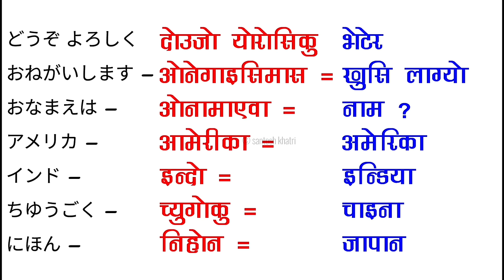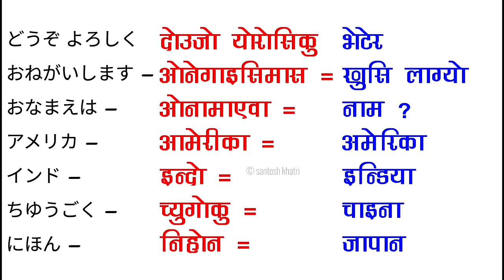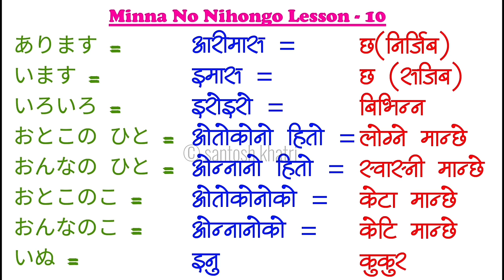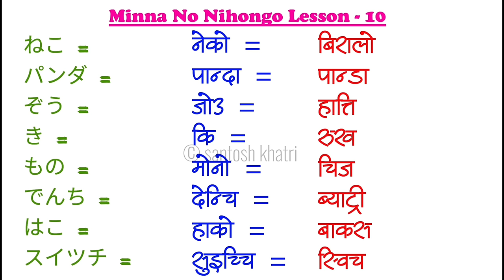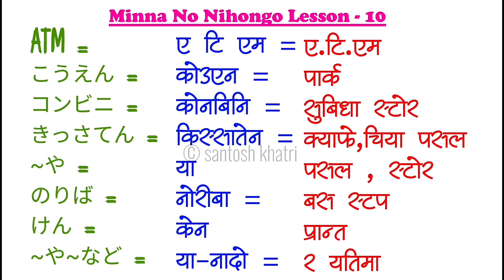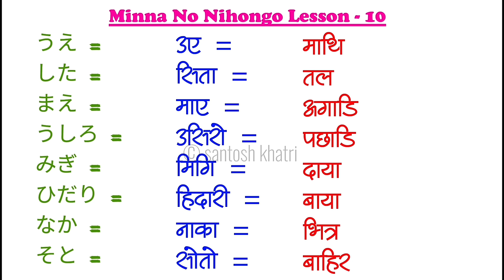Japanese language in Nepali | lesson 1-10 meaning in one video | Minna no nihongo vocabulary meaning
Japanese language in Nepali | N5 | lesson 1-10 meaning in one video | Minna no nihongo vocabulary